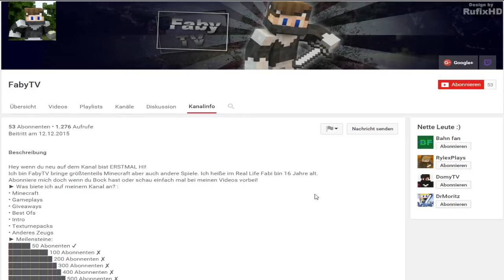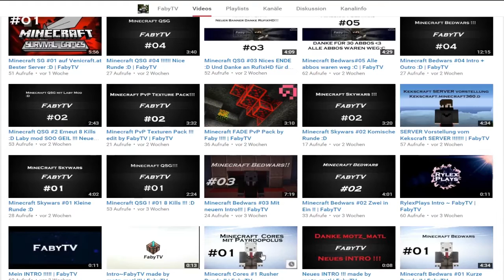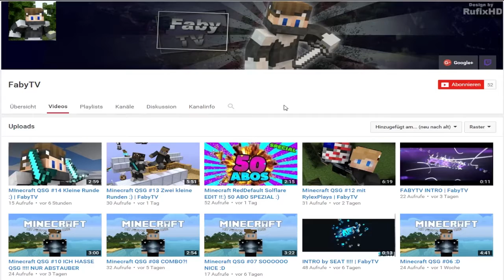Kanalvorstellung #148 - FabyTV | HSPLP | [DEUTSCH/HD]